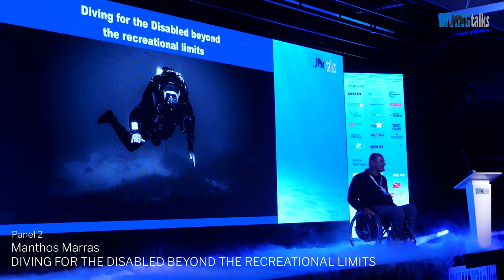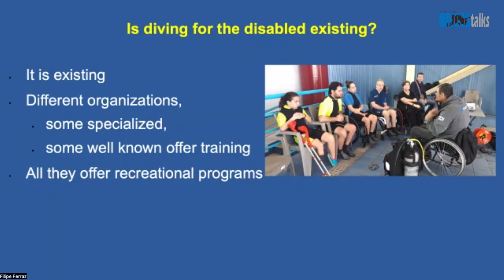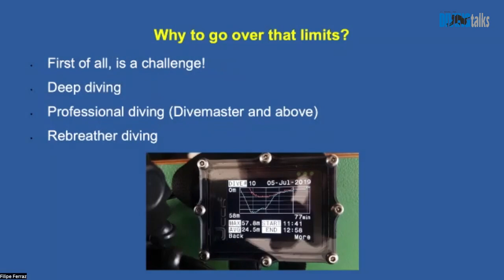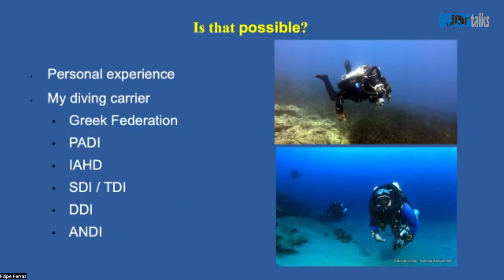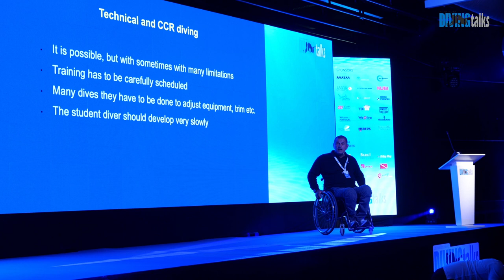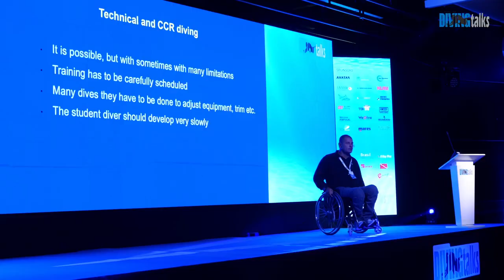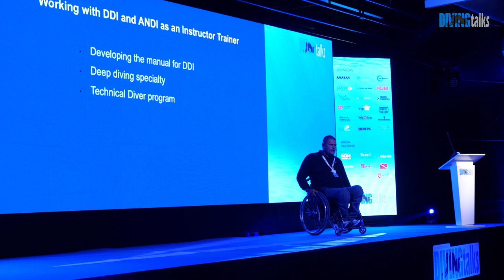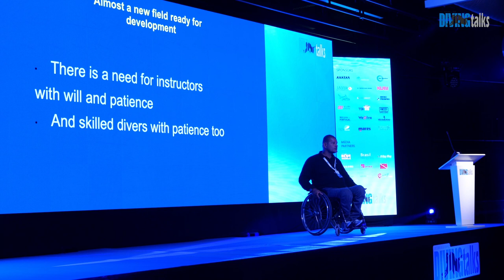Manthos Marras - Diving for the disabled Beyond the Recreational limits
Almost all dive training organizations have courses for disabled divers, with the same limitations: ‘Recreational limits”.
I dive since 1995 and found out that there is not limit when you have the right instructors and adjust training according to what you can do.

Diving Talks - Portugal 2022 - Panel 2